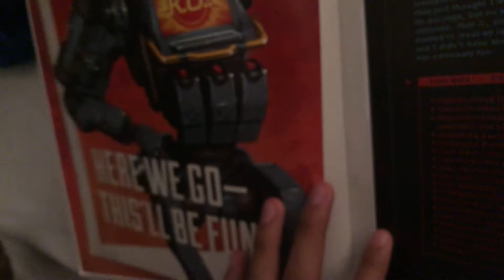Chapter 00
I’m not that good at reading, so sorry for the repeating of words or stutters, have a good time